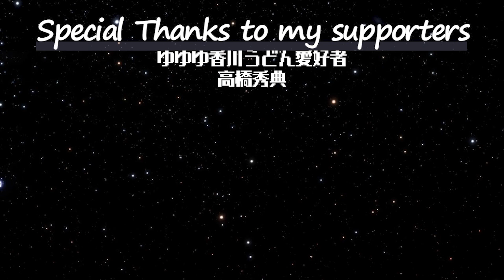ピーターの反応 【蜘蛛ですが、なにか？】 2話 So Im a Spider ep 2 アニメリアクション